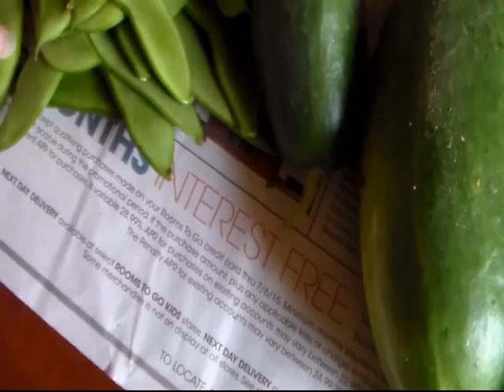Our Little Garden-We have SQUASH bugs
I probably wont be doing many more updates on the garden because everything is dying out except the beans, tomatoes, and a few pepper plants. Some type of bug has about killed all of our squash.